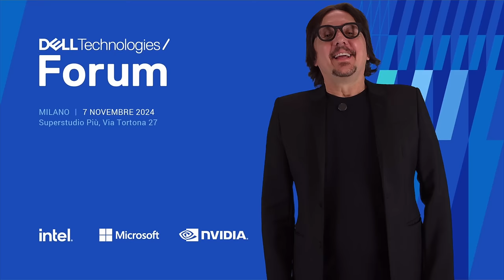Tutte le novità su AI e innovazione tecnologica al Dell Technologies Forum 2024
Accelera l’innovazione con l’Artificial Intelligence, vi aspetto a Milano il 7 Novembre a Superstudio Più, al Dell Technologies Forum 2024.